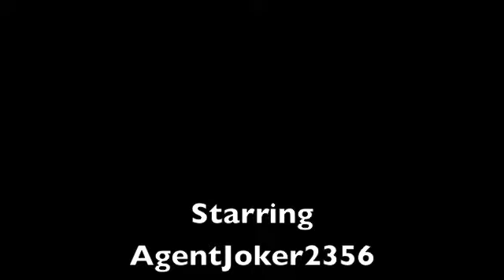Call of Duty Black Ops - with Commentary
Joker and BIGFOOT do a commentary for Call of Duty Black Ops